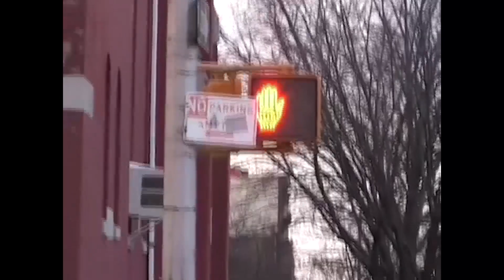Wyatt Maker’s Award Winning Film “Holding Up”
“I really wanted people to have a blueprint of how to survive tragedy,” says Wyatt Maker about his 2006 Lab Documentary.  “How do you look forward to the future with renewed optimism again and not allow it to ruin you?”

Holding Up is a remarkable film about the death of Wyatt’s brother to gun violence, and how his family stood together and survived.  It was accepted into the 2007 Tribeca Film Festival - but the impact was much deeper on the filmmaker and his family.

“One of the byproducts of making the film is not only teaching other people how to survive tragedy, but also allowing my family to take one more step towards healing.  It's a testament to my family's strength as a whole.”

“I really loved my Reel Works experience and I thought their guidance was not only beneficial to who I am as an artist, but especially as a filmmaker. They teach you what's important when you're constructing something… and I think that notion can travel on to any other piece of art you want to do, or really anything in life.”

A graduate from the University of Buffalo film studies program, Wyatt is a filmmaker, cinematographer, actor and comedian.  A member of the Cinematographer’s Union Local 600, he works for Saturday Night Live on their pre-tape division.  His resume includes Camera Assistant for CBS’ Bull and he has worked for Netflix’s It Takes a Lunatic as a DP for additional photography.  He is also working on personal projects such as writing a feature on a time he was robbed - an exploration of the capacity for forgiveness.

“Reel Works experiences taught me the power of perseverance… to stick with it and to trust your vision.”